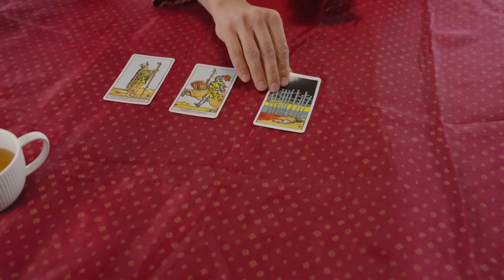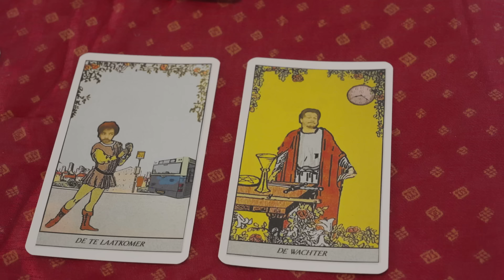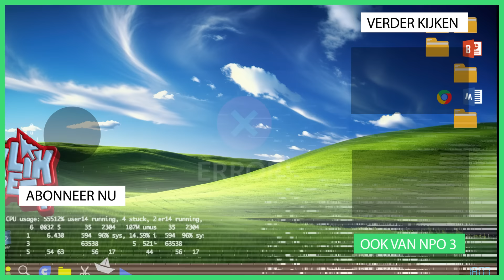Wat zegt Tarot over jou? | Klikbeet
Altijd spannend om naar een tarotkaart lezer te gaan… maar ze hebben wel vaak gelijk.

Klikbeet is terug van weggeweest!
Het satirische NTR sketchprogramma komt met een nieuw seizoen. Verwacht ook dit keer scherpe humor, schurende satire en parodieën waarvan je niet wist dat je ze nodig had. Komend seizoen worden de sketches gespeeld en geschreven door een mix van bekend én nieuw comedy talent.

Vanaf woensdag 10 januari verschijnt er wekelijks om 12:00 een nieuwe sketch op dit kanaal.

Daarnaast verschijnen ná de zomer compilatie afleveringen op televisie. (NPO3)